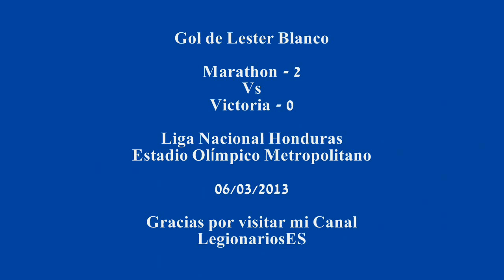Gol de Lester Blanco - Marathon 2-0 Victoria - Liga Nacional Honduras 06/03/2013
El Gol de Lester Blanco gracias al canal de mi amigo Juan Katrachito los invito a visitarlo